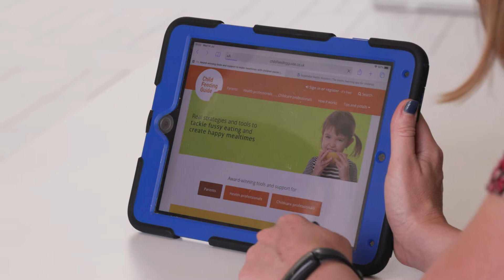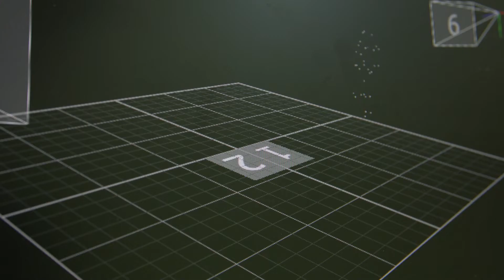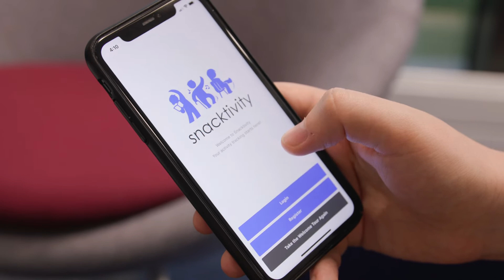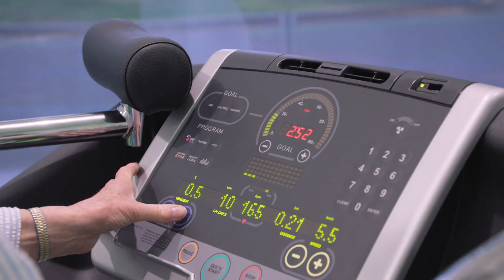Public Health Research at Loughborough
From childhood to old age, we translate our public health research into practical ways for helping people improve their health across all stages of life.

Scientific evidence shows that a healthy diet and a physically active lifestyle can have a big effect on both our physical and our mental health. But with modern transport, processed food, more time spent sitting throughout the day, many of us are less active and eat less well than previous generations.

At Loughborough we create targeted programmes with guidance on nutrition and physical activity that people can incorporate easily into their busy lives. Habits start at an early age, so we provide advice to parents on helping children to be active and on eating a healthy diet. Keeping active as a busy adult doesn’t mean expensive gym sessions, we give practical ideas for incorporating physical activity into daily life. And staying active in later life is very important for body and mind as we grow older.

We’re really proud of the way in which we make our science accessible to help people live healthy, happy and active lives.